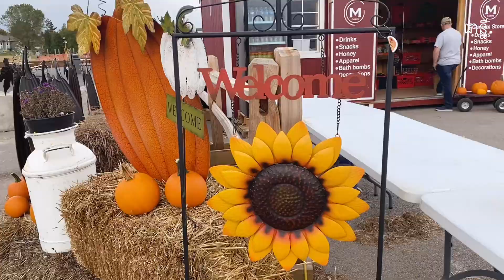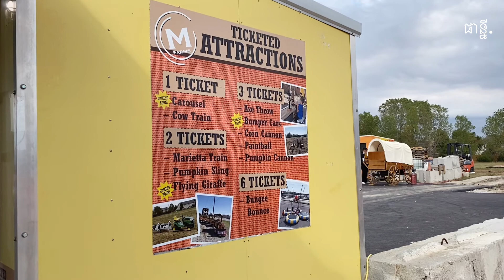First time visit Marietta Farm| Pumpkin Patch| Wichita Kansas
Love,
Phany

Goal for this channel:
Please support me by subscribe, like, share and watch video til the end so that I can take part of income from this channel to help other Cambodian children in need.
phany_keo
Phany Annie